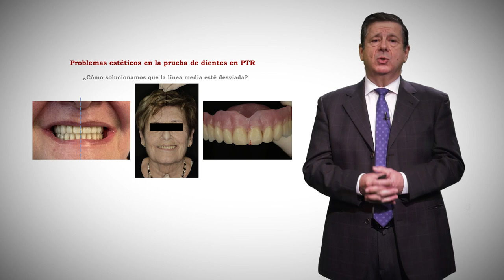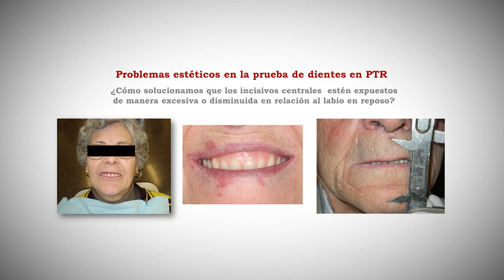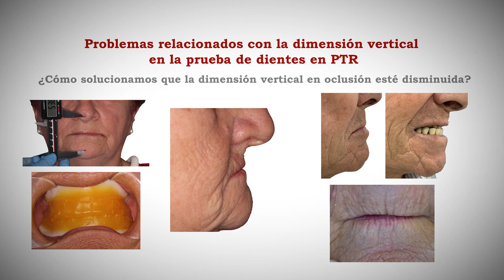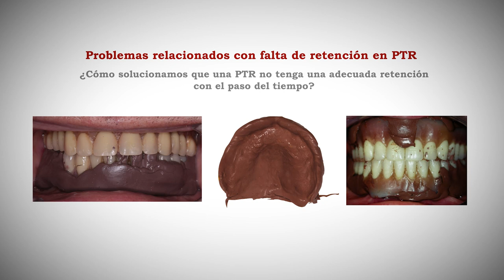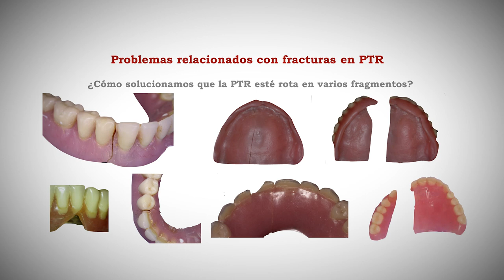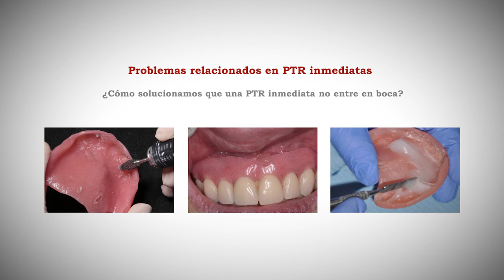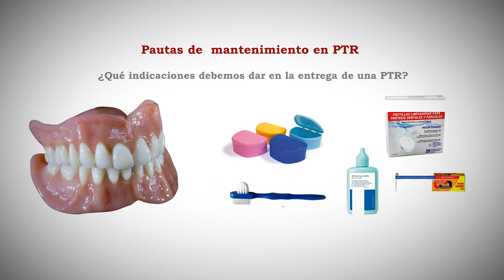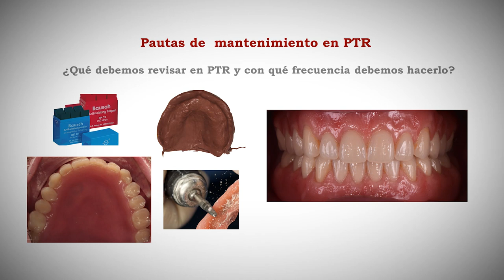Aprendizaje clínico en la Prótesis Total Removible (PTR) y su aplicación en la formación online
Autores: Lucía Fernández de Estevan,  José Félix Mañes Ferrer, Eduardo José Selva Otaolaurruchi,  Gisela Senent Vicente, Luisa María Fernández Bravo, Luis Vicente Pérez Beltran, Mª Fernanda Solá Ruiz, Rubén Agustín Panadero.

Este proyecto tiene como objetivo crear una base de preguntas y respuestas para desarrollar un procedimiento didáctico en base a la resolución de problemas dirigido a transmitir al alumno los conocimientos y habilidades relacionados con los procesos clínicos que llevan a la confección de una prótesis total removible, en formato de mini videos. El objetivo de dicha base de datos, a la que tendrían acceso los alumnos de 3º curso de Odontología matriculados en la materia de Prótesis I, es dar un enfoque eminentemente práctico a la problemática del paciente desdentado y a las claves de su tratamiento básico mediante este tipo de prótesis, para poder así asimilar la lógica clínica que tanto cuesta obtener y facilitar el correcto diagnóstico y plan de tratamiento de casos clínicos de pacientes reales. La metodología basada en problemas permite crear un foro de discusión abierto para que los alumnos de la asignatura puedan plantear dudas y debatir.
_ MINUTADO VIDEO _
00:00. Problemas oclusión en prueba de dientes en PTR.
03:12. Problemas estética en prueba de dientes en PTR.
09:28. Problemas dimensión vertical en prueba de dientes en PTR.
13:22. Problemas retención en PTR.
16:27. Fracturas en PTR.
19:18. Problemas en PTR inmediatas.
23:30. Mantenimiento en PTR.